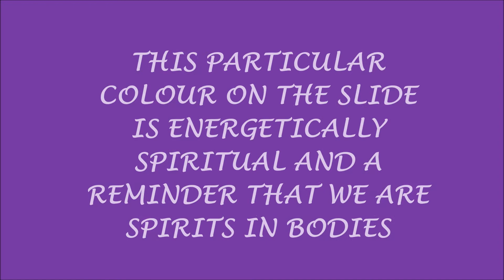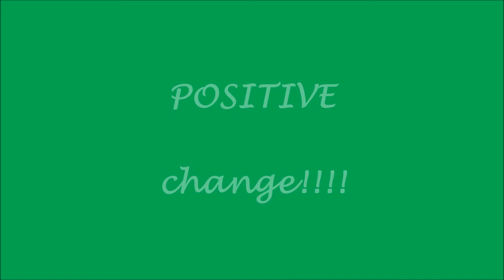INTERCONNECTIONS BY MC - PLEASE START HERE! B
Dear Ismael - and whoever else is likely to read these lines, at any one time

Ever since my early days, like a great number of us, there were many years and moments when I felt like an outsider, finding solace in pets. I was often misunderstood, or simply unable to find enough stimulation in simple every day occurrences.

What came to my rescue, over and over again, was contact with nature, some good connections with meaningful people and a passion for knowledge.

Since 2015, in particular, I knew something major was brewing - though I could never imagine that it would have evolved as we have been witnessing especially in the last couple of years.

I wanted to show people, therefore, through my art, photography, videos, writings and reflections, some of my ‘eclectic’ creative material that would take them back into ‘their own’ self - introspection practices …

… to give them the opportunity to, then, make their own well informed decisions.

Such ideas were not understood at the local State’s Art Gallery -
‘’…just have an art exhibition”  totally defeated my point completely …

Therefore, still feeling inspired and motivated I decided to, instead, go ahead with my ideas, regardless.

Without marketing and overall using only my private contacts, I started to upload the selected digital works online.

Then, when ready for the ‘Net’, I would add some other resulting presentations on YouTube (which now has well over one hundred of them, of different lengths and purposes).

The majority of them are mainly there to uplift others, I hope, via visuals meant to be purposely refreshing for our times …
… and, above all, in order to counteract the ‘negativities’ we have all been programmed to feel, whenever they resurface.

I have been using the generic title of: “INTERCONNECTIONS BY MC”….
… MC being my initials yet, in my intention, meaning: MINDFUL CONSCIOUSNESS – which, in my opinion, is key to transforming the negativities of a stressed global society into more positive and uplifting directions.

Anyway, given furthermore that I am totally disinterested in becoming a public figure (because one’s life totally changes at that point in time), and the fact that marketing is not my forte as previously implied (and, therefore and as a result, until now, only a few people know about my output), should you find anything that may resonate with you, as far as visuals are concerned, it’d be great ‘to give them a life’.

My encouragement for others, overall, has been and remains: to use colour, shape and music, beauty, nature and similar, to thus go back to feeling that harmony ‘within and without’ (that everyone so badly needs at our current times of global confusion in particular).

My work is just like the one of many much better gifted artists who upload their amazing visuals online.

Recharging one’s batteries, with the LIGHT and ENERGY emanating from visuals, is immediate and effective, though and thankfully not the only way of doing so.

Learning environments and as I see it, would greatly benefit, for example, by the inclusion of skills such as: how to use mudras, acupressure, energy medicine and the like, from a very young age and open to all, at all levels – better still and even when freely shared!

For instance, the presentation on the link:
that I just put online today, as a result of a long walk with a friend in the hills in Western Australia last Sunday, especially at around 12 minutes, shows wonderful images of running stream water making the most interesting shapes while happily gushing down to form all sorts of ‘unusual mesmerising patterns’ even on an overcast day.

INTERCONNECTIONS BY MC MANDALAS
it is one on the various mandalas with leaves, patterns and/or flowers I created (there are others where different types of art that oozed out of me are shown), such as in here, uploaded in 2017:

INTERCONNECTIONS by MC My Favourite Some Art Pieces and a general philosophy Pt 1

… and there are yet some others where some lovely areas of Central Italy are explored and, in this case, where a local ceramist explains how he is engaged in life in his beautiful ways, such as in this one:

INTERCONNECTIONS by MC Central Italy (mainly videos) Part Two

Well, I have expressed more than enough already.

Thank you for reading me until the end and, especially, for your contribution to life on Earth, at this ‘key point’ in our unfolding history.
Should a partnership happen naturally, in future, allowing me to just continue doing what I started in 2015 that is, such an experience would also be lovely …

All the best, always.

Namaste!